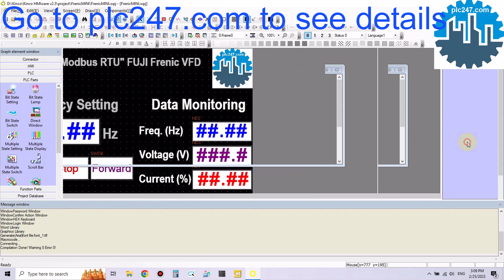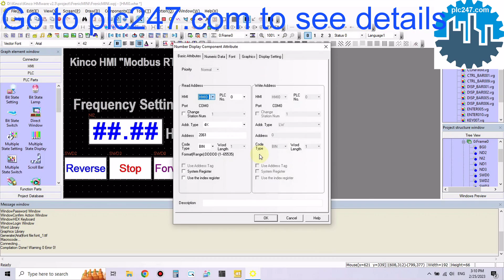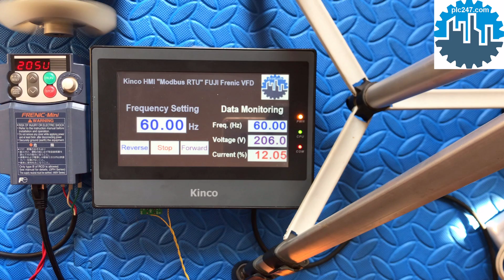HMI Kinco "Modbus RTU" FUJI Frenic VFD Tutorial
HMI Kinco MT4414TE & FUJI Frenic Mini Modbus-RTU via RS485